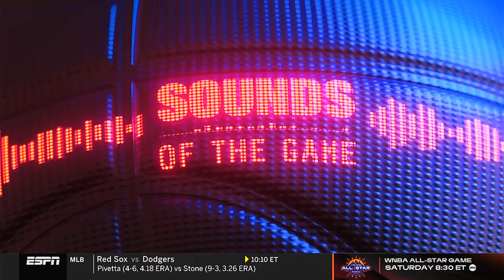ESPN Commercial July 19, 2024 part 5